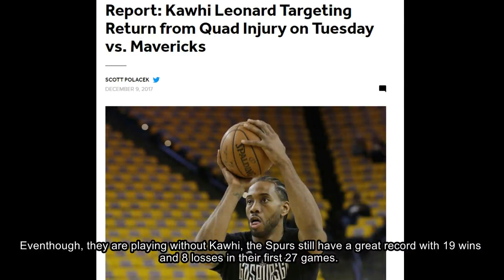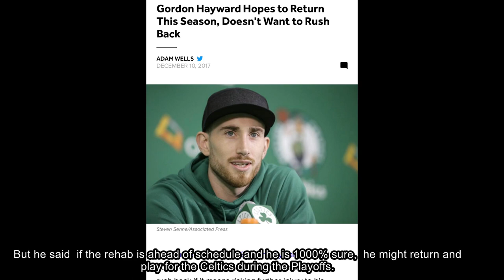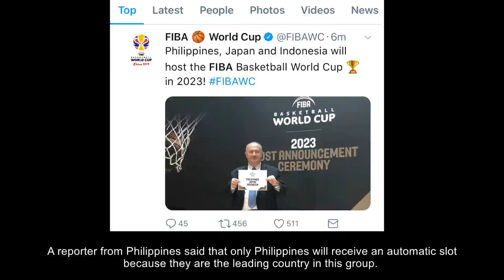ShowBasket Episode 11: FIBA World Cup & IBL Review. Jamarr Johnson Coming Back to the IBL?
On this episode of ShowBasket , I will update you guys on Kawhi Leonard's condition. I will also do a review on FIBA World Cup 2023 host, IBL first series and the rumor of Jamarr Johnson might return to the IBL.

Thank you my bro Reky Farhan for the dope thumbnail!